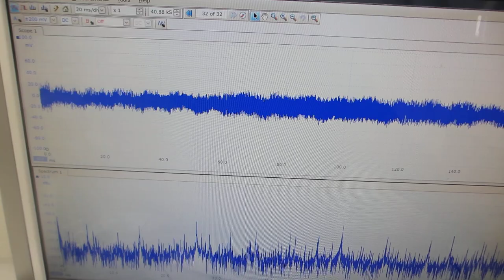オリジナル超音波発振制御プローブの開発技術（表面弾性波の伝搬制御技術）